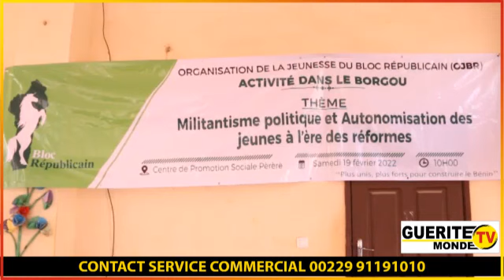Activité de l'OJBR à Pèrèrè: La jeunesse du Borgou formée sur le militantisme politique...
Activité de l'OJBR à Pèrèrè

La jeunesse du Borgou formée et sensibilisée sur le militantisme politique et l'autonomisation

(Nouhoum BIDA, Charles TOKO, Mahmood GUERGUISSE, Dimitri ADANKPO, Fadel KABASSI, Mariétou TAMBA, Joël BOSSIKPONON Joel, Nouratou ABOUDOU, Nadège N’TIA représentent dignement le parti BR)

L'Organisation de la jeunesse du Bloc Républicain (OJBR) a entretenu ce samedi 19 février 2022 au Centre de promotion sociale de Pèrèrè, la jeunesse du Borgou. Les deux thèmes de la rencontre sont intitulés : "Militantisme politique des jeunes à l'ère du nouveau système partisan" et "Autonomisation des jeunes par l'entrepreneuriat agricoles". Lesdits thèmes sont animés respectivement par Bareck SOUROKOU et Fadel KABASSI. Suivez le compte rendu de Chamss-Deen BADAROU.

🇧🇯GUÉRITE TV MONDE, LE LEADER DES WEB